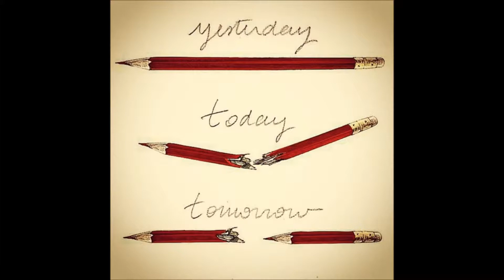Cérémonie pour la liberté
A la suite des attentats de Paris, les jeunes membres de l'association Westlake Brothers Souvenir ont tenu organiser une cérémonie pour la liberté devant les bureaux du journal Ouest-France à Caen.
Following the attacks in Paris, young members of the Westlake Brothers Souvenir Association held a ceremony for freedom outside the offices of the newspaper Ouest-France in Caen .